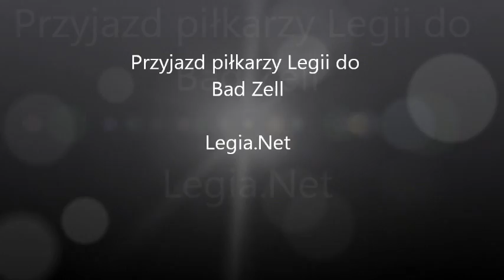Przyjazd piłkarzy Legii do Bad Zell